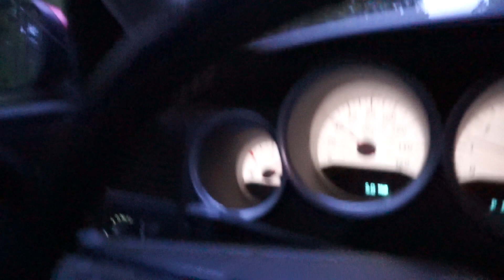CHARGER DAYTONA ZAWIESZENIE I HAMULCE, JAK JEST ZBUDOWANY?...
Siemanko
Dzisiaj krótki materiał z kilku drobnych serwisowych napraw dokonanych w Chargerku.
Drzwi jeszcze były całe... hehe
Tarcze które zastosowałem to rotingery, jeszcze się nie wypowiem na temat ich jakości bo pierwszy raz tego używam, zastosowałem też dwa rodzaje klocków więc sobie porównamy jak to współpracuje. Mam już zrobione pomiary spalania i wstępnie jakieś koszty związane z zakupem i doprowadzeniem do ładu, więc na pewno zrobię o tym odcineczek, wspomnę też co ile dokładnie kosztowało jeśli chodzi o części.
Nie będę też Was czarował że będę tą furką jeździł do końca życia bo nie i docelowo chciałbym się przesiąść na srt8 dlatego Charger będzie do kupienia za jakiś niedługi czas ;)
Na sprzedaż jest też moje suzuki więc jakby coś zapraszam do kontaktu.
Pozdro!!!

Filmik dotyczy:
DODGE CHARGER DAYTONA 2006r
5.7L 350KM  124tys. mil przebiegu